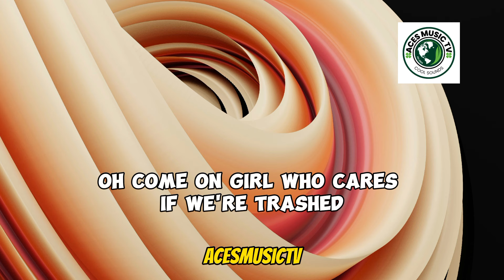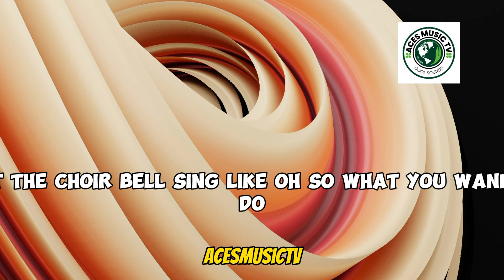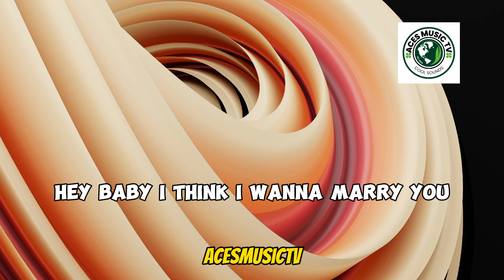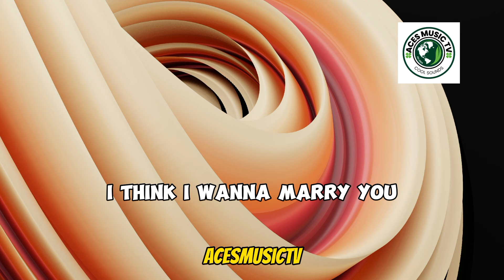Marry you - Bruno Mars